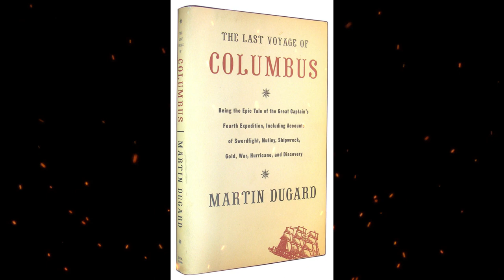Plot summary, “The Last Voyage of Columbus” by Martin Dugard in 4 Minutes - Book Review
The Last Voyage of Columbus: Being the Epic Tale of the Great Captain's Fourth Expedition, Including Accounts of Swordfight, Mutiny, Shipwreck, Gold, War, Hurricane, and Discovery by Martin Dugard is a non-fiction book about Columbus's final voyage to the land known then as the “New World,” now considered North America.